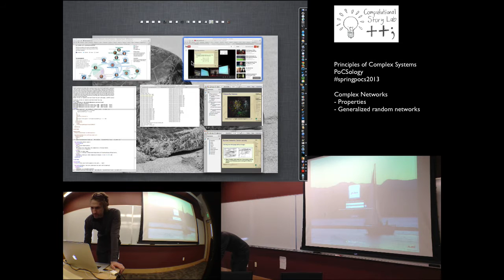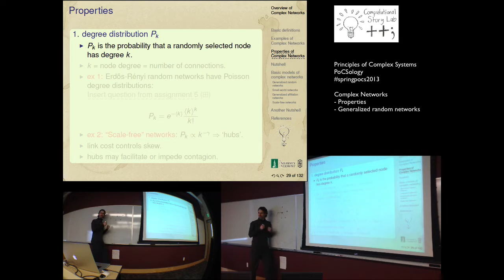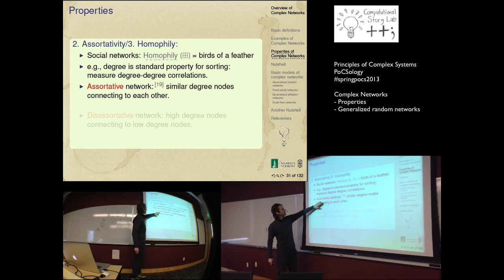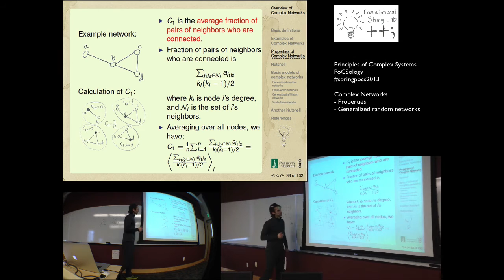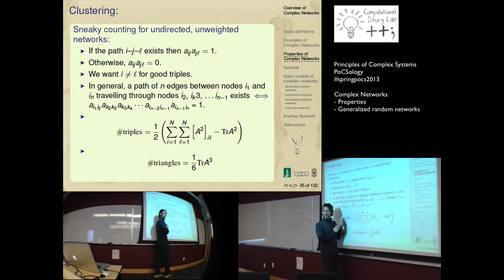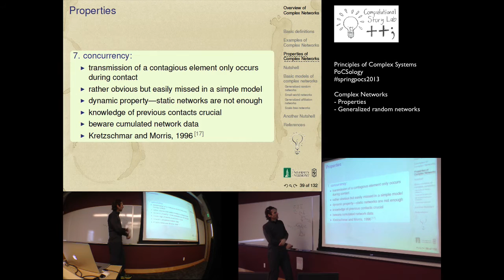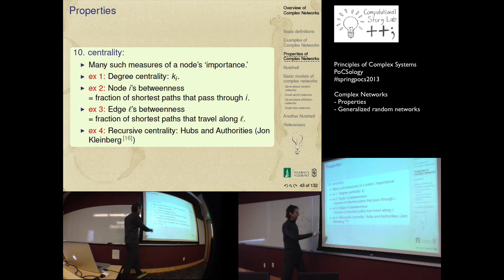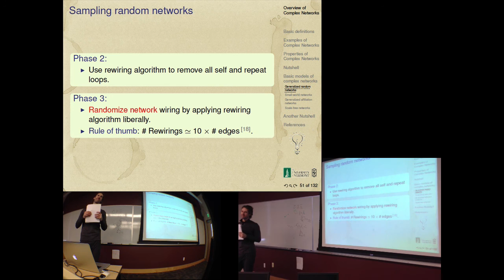Essential Properties of Complex Networks; Generalized Random Networks.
Episode 11, Principles of Complex Systems, Spring 2013, University of Vermont.